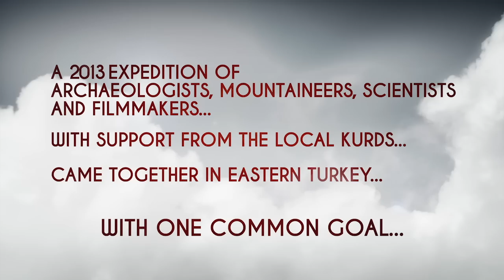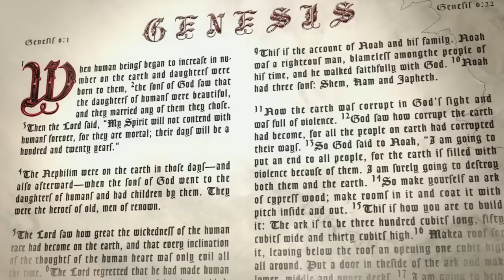Finding Noah Holt Condren Trailer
The Finding Noah film documentary features the incredible journey of a team of scientist and explorers as they seek evidence for the final resting place of Noah's Ark. This trailer features mountaineer Holt Condren, and what drives his passion to find the Ark.